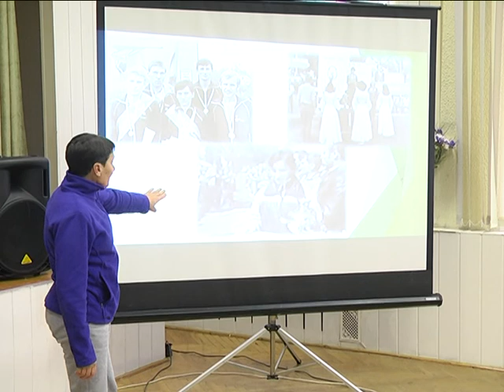2016-12-08 г. Брест. Урок ЗОЖ в УО «Гимназия №2 г. Бреста». Новости на Буг-ТВ.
Гимназия номер 2 города Бреста - учреждение образования с богатейшими традициями в области науки, творчества, патриотического воспитания, культуры и спорта. На днях в стенах учебного заведения состоялась не совсем обычная спортивная инициатива – в неформальной обстановке гимназисты встретились со своим учителем по физкультуре Марией Денисовной Шутеевой. На этот раз урок физической культуры проходил без спортивной формы, а педагог, отойдя от привычных рамок занятий, выступил в роли примера для подражания. Про учителя «с большой буквы» наш следующей материал.